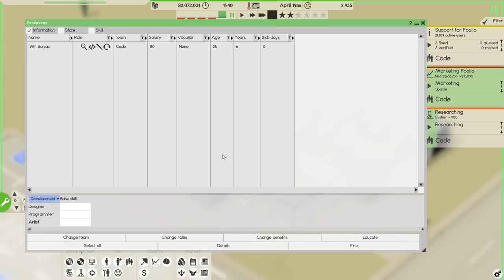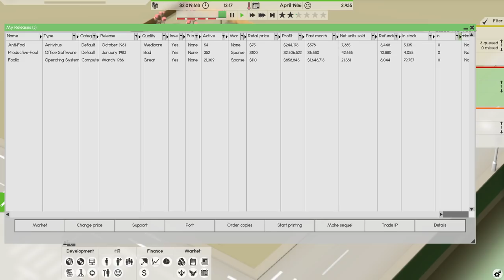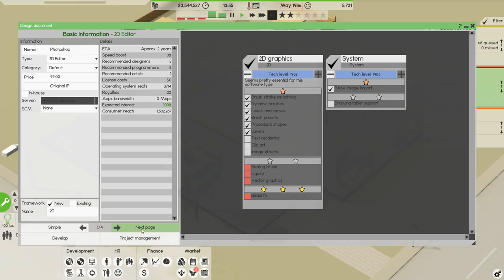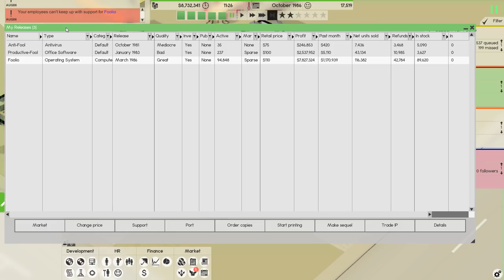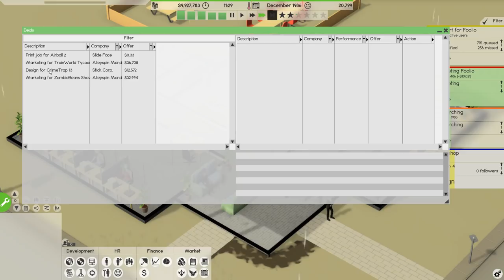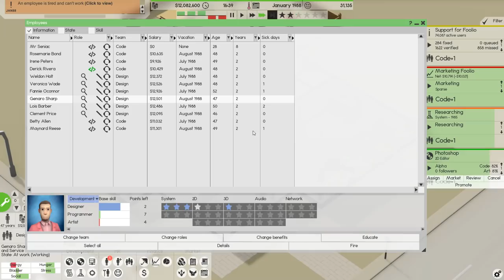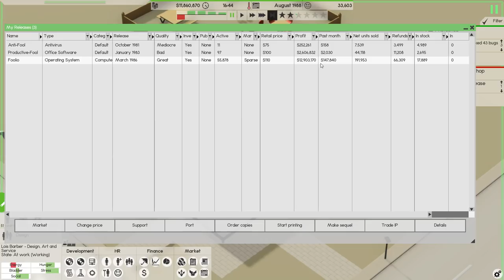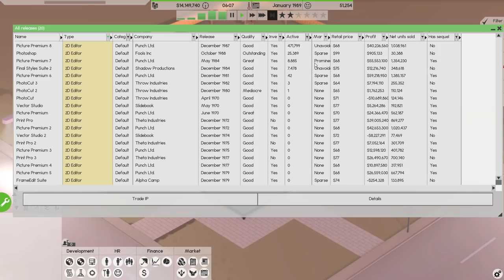Hiring the BEST WORKERS in My Company - Software Inc.